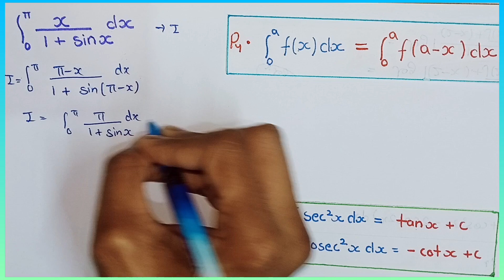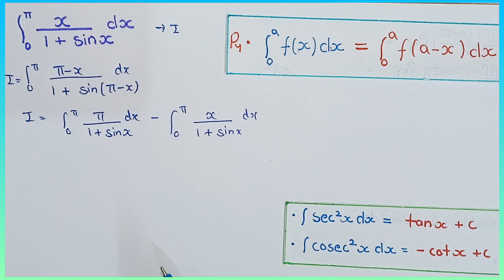Class 12 Ex 7.10 Q12 Maths | Question 12 exercise 7.10 Class 12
Class 12 ex 7.10 q12 cbse achieves classes